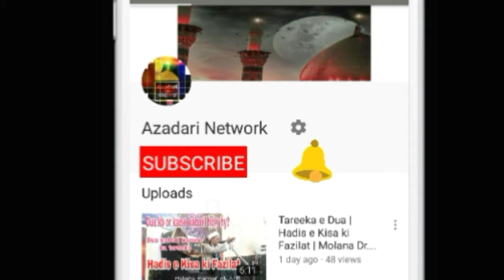Nouha | Aaya Hy Alam Or Alamdar Na Aaya | Nouhekhwan : Kamran Zaidi | Ali Zaidi | Imran Zaidi